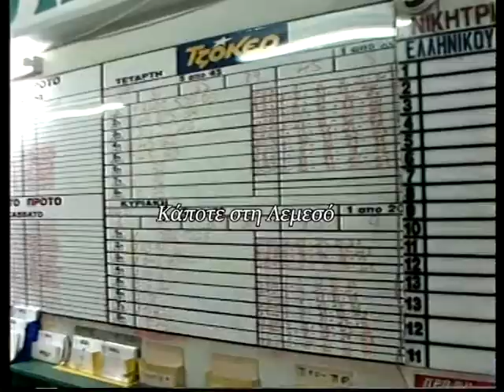Ιανουάριος 2002 βιοπαλαιστής κερδίζει 347 000 λίρες στο ΛΟΤΤΟ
Ρεπορτάζ: Κατερίνα Χαραλάμπους
Κάμερα: Κλείτος Ερωτοκρίτου
Μοντάζ: Ανδρέας Μιχαηλίδης
Παραγωγή: Videoscope studio